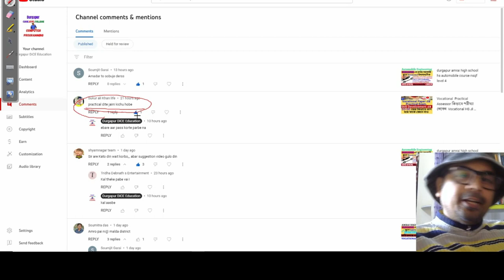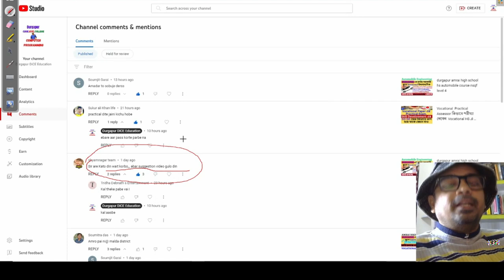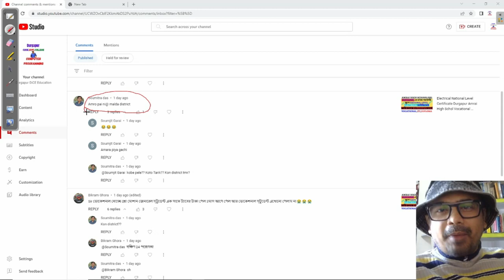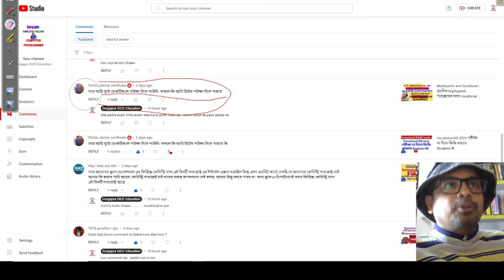Practical পরীক্ষা না দিলে কি Pass করে যাবো |Without giving practical exam Will I pass?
Without giving practical exam
  Will I pass?
Debasish Debnath sir
Durgapur DiCE Education
JOB & Education information
 QUESTION AND ANSWER EPISODE/ প্রশ্ন এবং উত্তর পর্ব
DURGAPUR DiCE EDUCATION,DEBNATH SIR,COMPUTER PROGRAMMING

Facebook Travel Group Link (For Travel Info.)
About us::
I have been involved in teaching for many years. Mainly associated with Skill Development Education. By 2020, more than 450 of my students are working in various government and non-government organizations. Many backward students are working efficiently in different organizations today. And today they are our pride. Board exam(Class 10, Class 12), JEXPO, VOCLET, JELET, and WBJEE working with all these exams that have gained all the experience. Students have seen a lot of common mistakes. There have been many stories made along the way. I think all these stories can be an inspiration to the next generation. That is why we want to tell these stories to everyone through this channel and spread our development work. You stay with us. Of course, we can meet your needs. If you like us, stay with us, thank you.